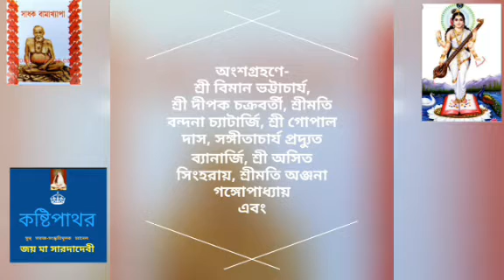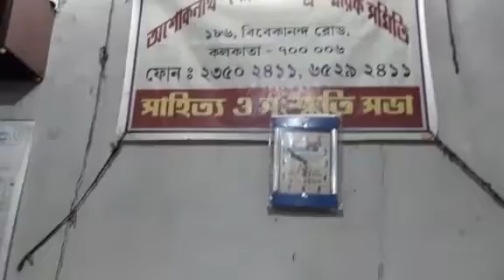৫ম পর্ব || সাধক বামাক্ষ্যাপা এবং সাংস্কৃতিক অনুষ্ঠান ||অশোকনাথ-গৌরীনাথ স্মারক সমিতি